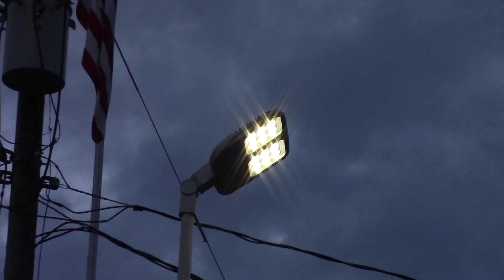Indian Cylon Summer